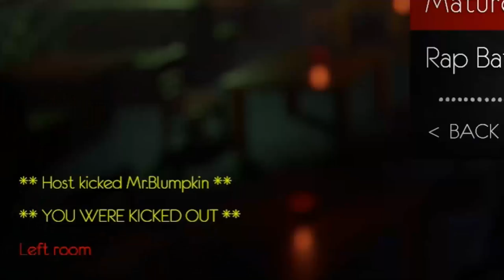THEY WOULDN'T LET ME SAY MY ONE JOKE - COMEDY NIGHT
I think I really love this game.